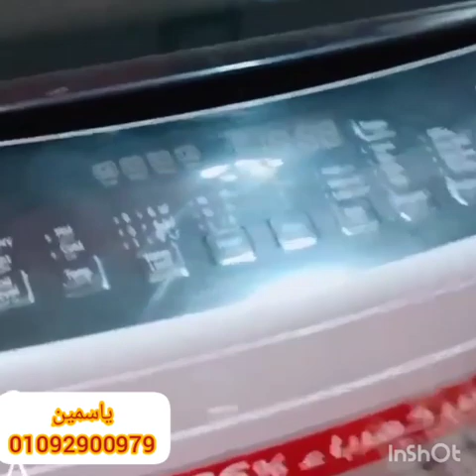جولة في مطبخ وشقة عروسة اتخطبت في اسبوعين واتموا الفرح علطووول فرحوها🤩🤩🤩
جولة في شقه عروسه#مطبخ عروسه#فرش شقة عروسة